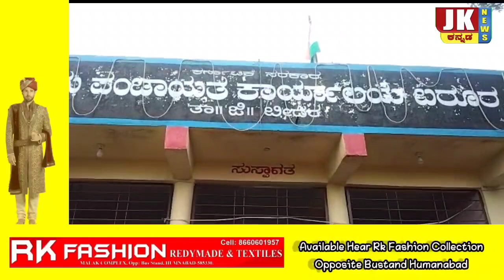ಎರೆಡನೇ ಅವಧಿಗೆ ಬೀದರ್ ಬರೂರ್ ಗ್ರಾಮ ಪಂಚಾಯತ್ ಅಧ್ಯಕ್ಷ ಉಪಾಧ್ಯಕ್ಷರ ಆಯ್ಕೆ